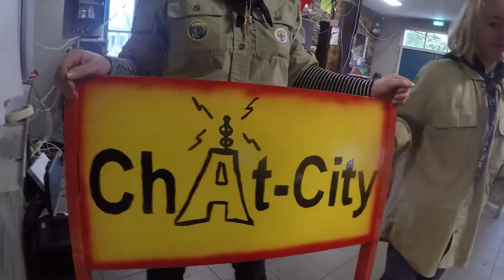JOTARI TV 2019 - Aflevering 20 - Koprollen en interviews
De Rowans testen hun Ninjakunsten, terwijl de Scouts interviews afnemen.